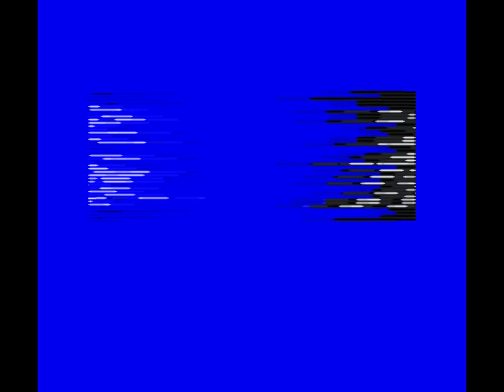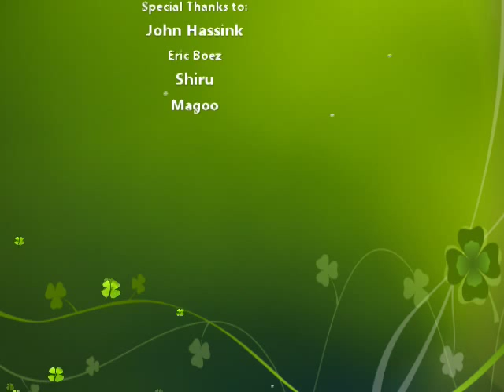MSX Time Pilot - (Coleco Version with new Sound Engine)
[UNRELEASED]
Coleco Version by Muffie
AFX Player by Artrag & Muffie
New Sounds by Toni Galvez